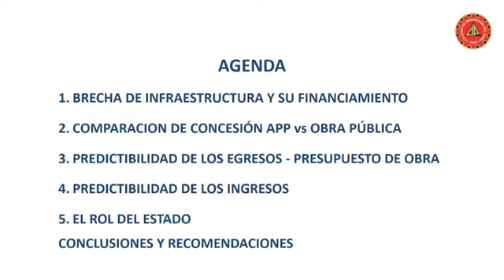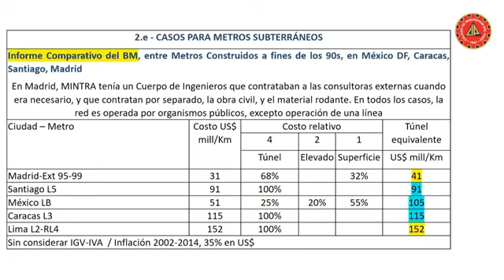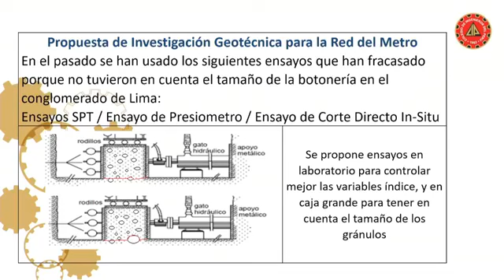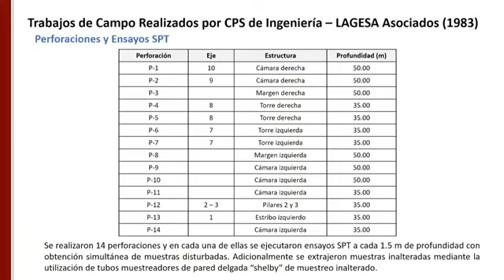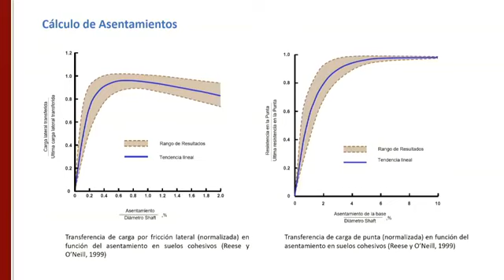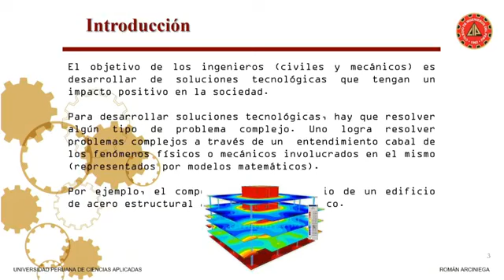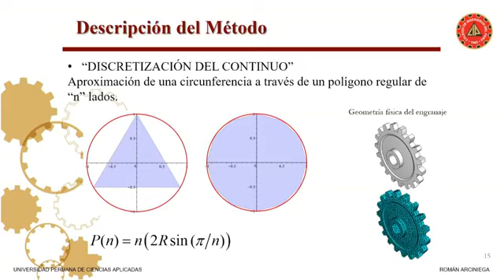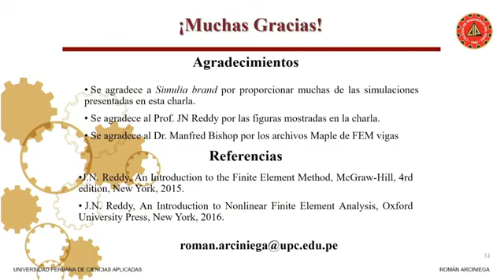SEMANA DE LA INGENIERÍA NACIONAL - Día 1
Conferencias Capítulo de Ingeniería Civil